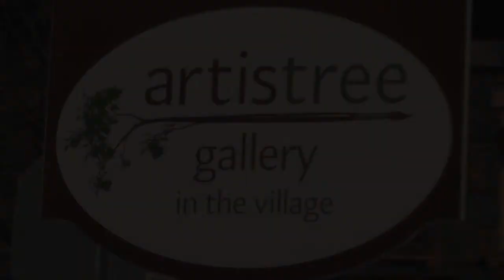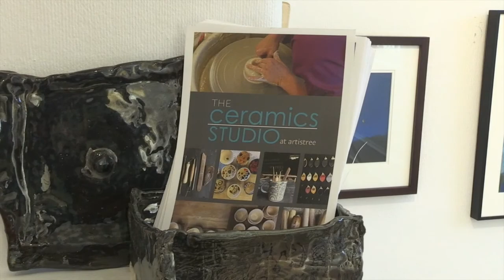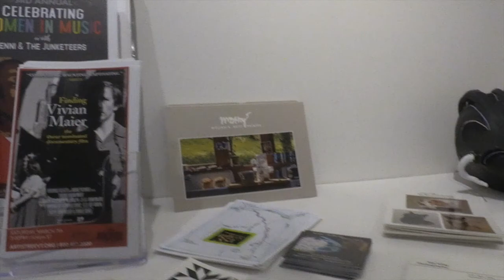20200306 Artistree Katie Rundie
Katie Runde’s art straddles several disciplines and draws from a wide range of expertise. She was raised among medievalists, has been drawing as long as she was able to hold a crayon, playing saxophone since age eight, and theologizing since that day somewhere around age eleven when Mass stopped making neat story sense.